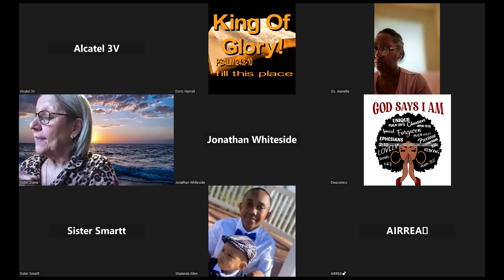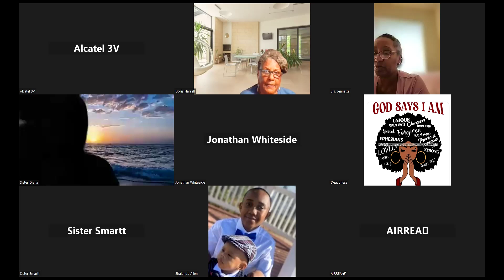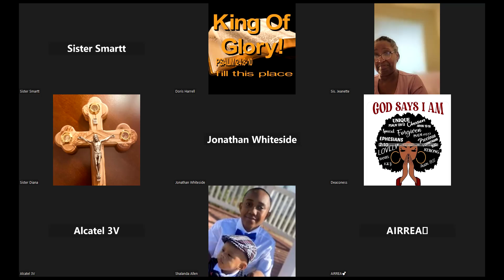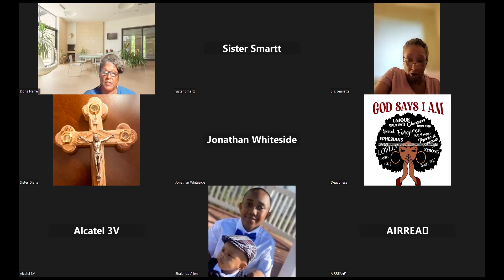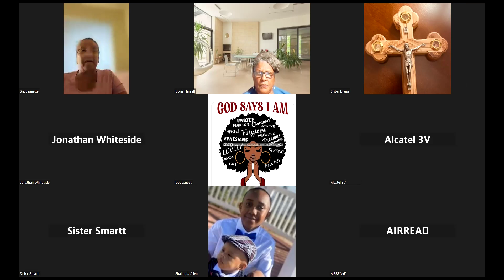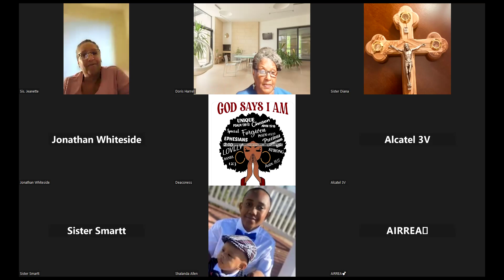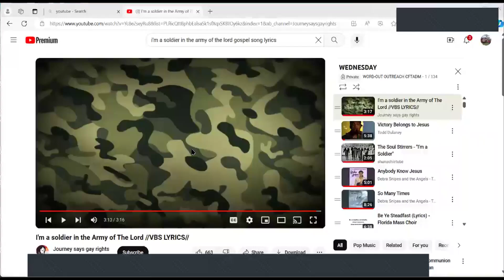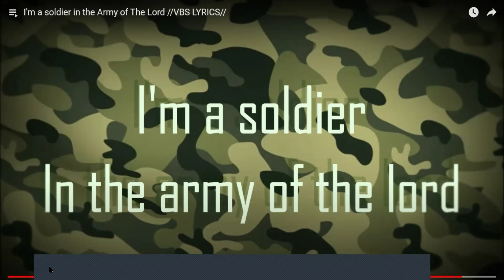PART 2....WEDNESDAY NIGHT BIBLE STUDY......4/10/2024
THE EFFECTS OF WINE AND STRONG DRINK. AND REASONS PEOPLE DRINK
TAUGHT BY SISTER JEANETTE

DORIS HARRELL
WORD-OUT OUTREACH
CFTADM
Consuming Fire Teaching and Deliverance Ministries
SACRAMENTO, CALIFORNIA